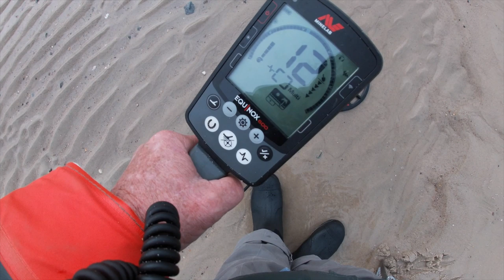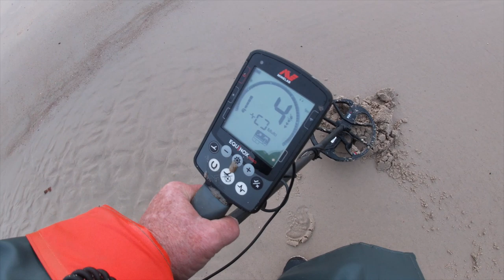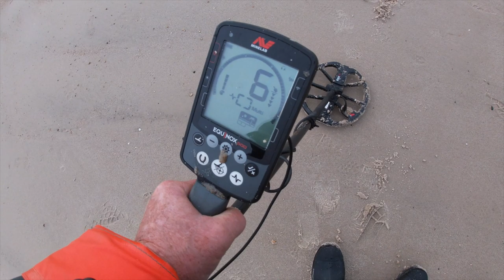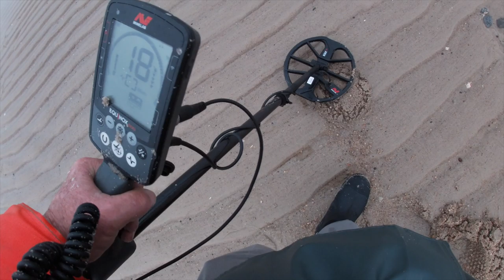SurfChurch Sunday - Bay spin - Graymatter dec 29 2019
to the west was a gray matter graveyard. may dig more on monday

stand by and good luck to everyone

Stavrscoop
go pro hero silver 2019 camera